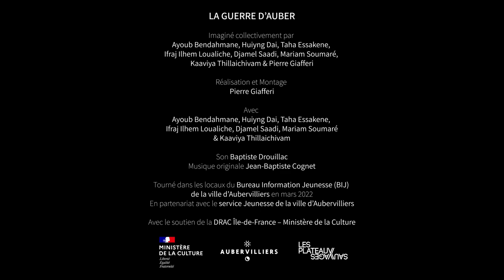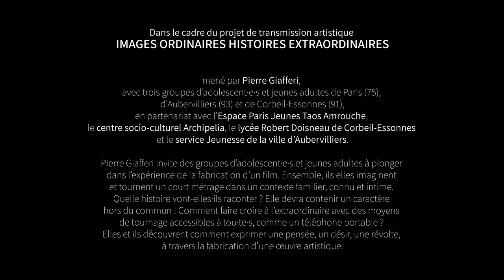LA GUERRE D'AUBER ► IMAGES ORDINAIRES HISTOIRES EXTRAORDINAIRES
Imaginé collectivement par :
Ayoub Bendahmane, Huiyng Dai, Taha Essakene, Ifraj Ilhem Loualiche, Djamel Saadi, Mariam Soumaré, Kaaviya Thillaichivam & Pierre Giafferi

Réalisation et Montage : Pierre Giafferi

Avec : Ayoub Bendahmane, Huiyng Dai, Taha Essakene, Ifraj Ilhem Loualiche, Djamel Saadi, Mariam Soumaré, Kaaviya Thillaichivam

Son : Baptiste Drouillac

Musique originale : Jean-Baptiste Cognet

Tourné dans les locaux du Bureau Information Jeunesse (BIJ) de la ville d’Aubervilliers en mars 2022
En partenariat avec le service Jeunesse de la ville d’Aubervilliers

Avec le soutien de la DRAC Île-de-France – Ministère de la Culture

Dans le cadre du projet de transmission artistique IMAGES ORDINAIRES HISTOIRES EXTRAORDINAIRES

mené par Pierre Giafferi, avec trois groupes d’adolescent·e·s et jeunes adultes de Paris (75), d’Aubervilliers (93) et de Corbeil-Essonnes (91), en partenariat avec l’Espace Paris Jeunes Taos Amrouche, le centre socio-culturel Archipelia, le lycée Robert Doisneau de Corbeil-Essonnes et le service Jeunesse de la ville d’Aubervilliers.

Pierre Giafferi invite des groupes d’adolescent·e·s et jeunes adultes à plonger dans l’expérience de la fabrication d’un film. Ensemble, ils·elles imaginent et tournent un court métrage dans un contexte familier, connu et intime. Quelle histoire vont-elles·ils raconter ? Elle devra contenir un caractère hors du commun ! Comment faire croire à l’extraordinaire avec des moyens de tournage accessibles à tou·te·s, comme un téléphone portable ? Elles et ils découvrent comment exprimer une pensée, un désir, une révolte, à travers la fabrication d’une œuvre artistique.